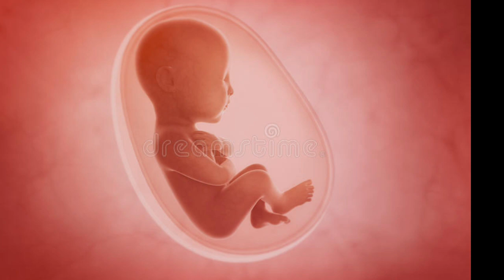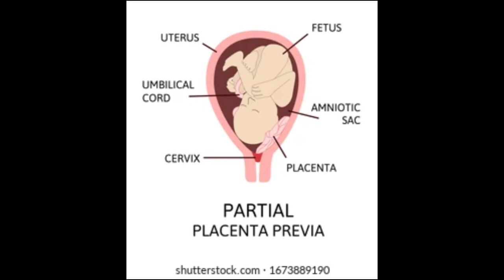ಇದು ನಿಮ್ಮಲ್ಲಿ ನಡೆದರೆ hospital ಗೆ ಹೋಗಬೇಕು / don't neglect these health conditions in pregnancy l